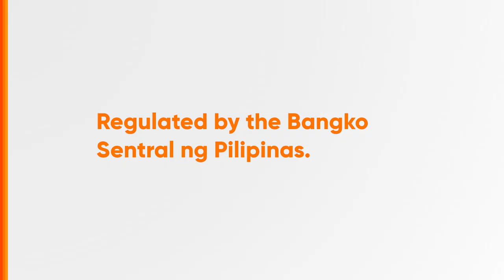GCash Account Safety Tips Radio Ad Q3 2023 15s (MPIN and One-Time PIN Version)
Remember NOT TO SHARE any of your GCash Account MPIN, Account Mobile Number, or any of the GCash-generated One-Time PIN to anyone.

DRPS Two 4489: GCash Account Safety Tips Radio Ad Q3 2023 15s (MPIN and One-Time PIN Version)